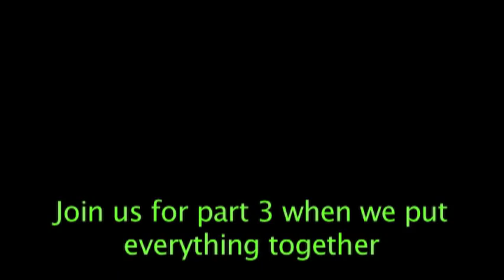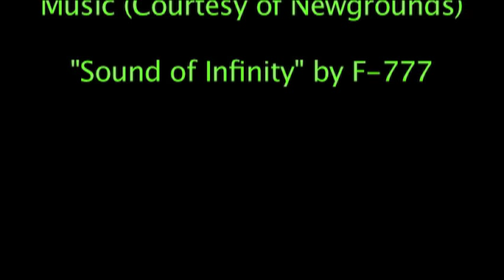RGBSaber Project Part 2: Saber Chassis Build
For more information on the RGBSaber and other projects, check our

Part 2 of the RGBSaber project build process, in which the saber hilt is machined.